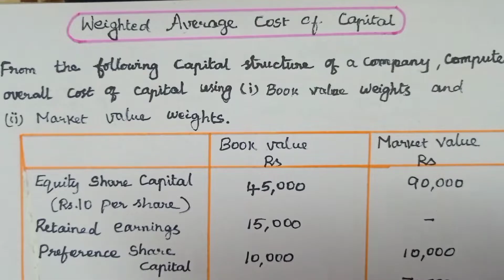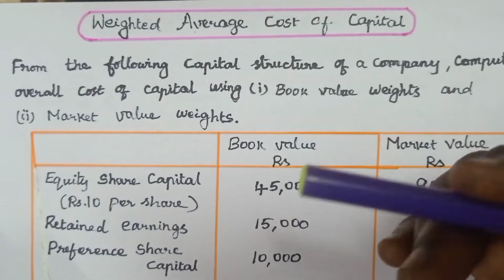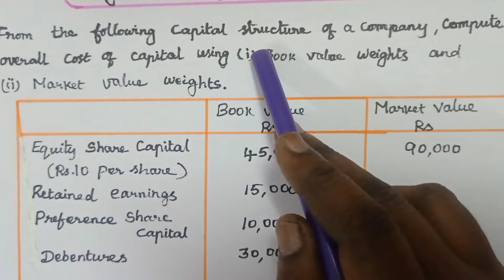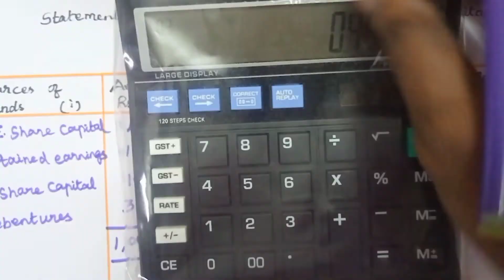Weighted Average Cost of Capital in Tamil - Part 2